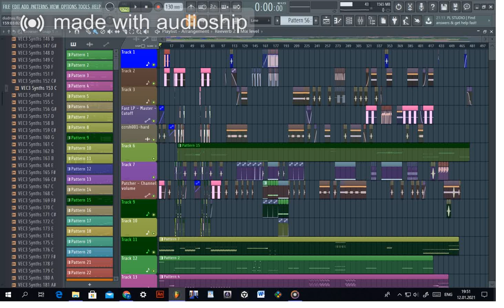My new Fl Studio mix!